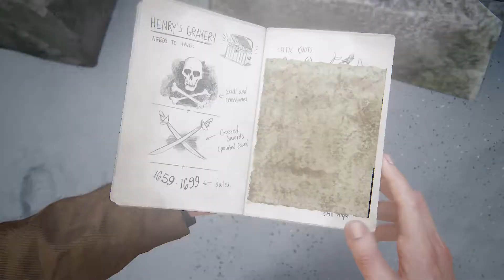Uncharted 4: El Desenlace del Ladrón - Cual es la Tumba de Henry SAM? #08 (Ps4)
Historia de Uncharted 4:

Tres años después de los hechos acaecidos en Uncharted 3: La traición de Drake, Nathan Drake ha dejado atrás la búsqueda de tesoros. Sin embargo, el destino no tarda en llamar a su puerta cuando su hermano Sam reaparece pidiéndole ayuda para salvar su vida, además de ofrecerle participar en una aventura ante la que Nathan no puede resistirse.

Los dos parten a la caza del tesoro perdido del capitán Henry Avery y en busca de Libertalia, el utópico refugio pirata que se halla en lo más profundo de los bosques de Madagascar. Uncharted 4: El desenlace del ladrón embarca al jugador en un viaje alrededor del globo por islas selváticas, grandes ciudades y nevados picos montañosos en busca del tesoro de Avery.

● Desarrollo: Naughty Dog
● Producción: Sony
● Distribución: Sony
● Lanzamiento: 10/5/2016
● Género: Acción y Aventura
● Precio: 59.99 US$ (aprox)
● Jugadores: 1
● Formato: Blu-ray
● Textos: Español
● Voces: Español
● Plataformas: PS4 (Exclusivo)
● Pegi: 16
● Online: Sí

Bienvenido a mi Canal de Youtube Gracias por estar AQUI, Aceptamos comentarios buenos y malos, no somos expertos en los juegos que traemos a ti pero tratamos de compartirte la emoción que hay en cada uno de ellos, agradecería su apoyo con un LIKE y un comentario ya que es base fundamental para continuar con contenido, Les agradesco a todos los que participan muchas GRACIAS Y NOS VEMOS en OTRO VIDEO...
Como puedo Contactarte?:
Por el momento me puedes contactar por Twitter o Via Correo.
Correo:
Dispositivo que uso para los GamePlay`s?:
iOS: Iphone6s   -    XboxONE     -    PS4
Con Que Programa Usas Para Capturar?:
Utilizo la Capturadora del Gato HD60 al igual que su Software tanto
iOS, Android, PS4, XboxONE
Con que Programas Editas tus Videos?:
Todo lo Ocupo en (OSX el Capitan) Version 10.1.1 por ahora

Final Cut PRO   -   MOTION   -   COMPRESSOR   -   CINEMA 4D
Haces Streaming y donde encontrarte?:
Por el momento no tengo tiempo de hacer Streaming pero en cuanto pueda me podrán encontrar en Twitch: